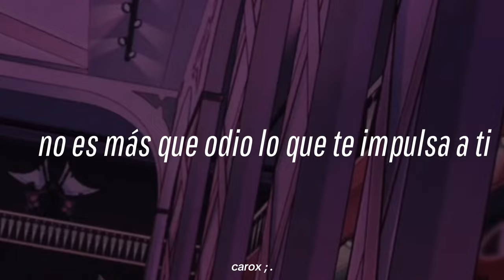Out for love/Por amor - Hazbin hotel/ Carmila song (Español latino oficial) Letra ⁠♡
└ Soy nueva en esto si hay alguna error hazlo saber por favor .❥⁠

/⁠ε⁠/⁠/⁠・⁠｡espero recibir apoyo y poder subir la versión original traducida ෆ

hazbin hotel capitulo 7 temporada 1 español latino
hazbin hotel cap 7 temp 1 latino
hazbin hotel cap 7 español latino
hazbin hotel out for love
out for love español latino
out for love hazbin hotel Español latino
Carmila out for love
out for love letra español latino
out for love lyrics
out for love spanish versión
out for love spanish
Hazbin hotel canciones
hazbin hotel songs
Por amor hazbin hotel
por amor Carmila
por amor
por amor letra